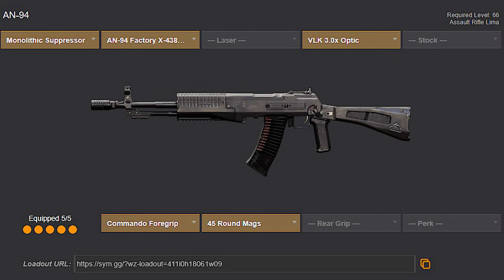Why Does No One Use This Gun!? 🤔 *BEST* AN-94 Class Setup In Warzone!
Call of Duty: Warzone is a free-to-play battle royale video game released on March 10, 2020, for PlayStation 4, Xbox One, and Microsoft Windows. A version for the PlayStation 5 and Xbox Series X/S has been announced to be released sometime in the future. The game is a part of 2019's Call of Duty: Modern Warfare and is connected to 2020's Call of Duty: Black Ops: Cold War and 2021's Call of Duty: Vanguard (but does not require purchase of either titles) and was introduced during Season 2 of Modern Warfare content. Warzone is developed by Infinity Ward and Raven Software (the latter later credited as the sole developer following the integration of Cold War's content) and published by Activision. Warzone allows online multiplayer combat among 150 players, although some limited-time game modes support 200 players. Other modes include Plunder, Rebirth Resurgence, Buy Back Solos and others. The game features both cross-platform play and cross-platform progression between three games.